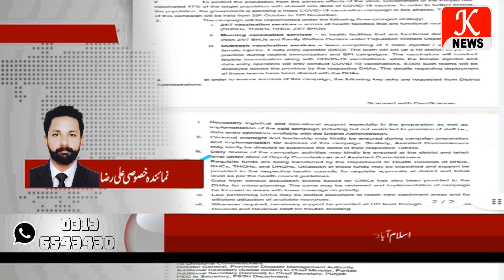احتجاج احتجاج احتجاج ہم جملہ ملازمین ساہیوال کلب ویکسین سینٹر